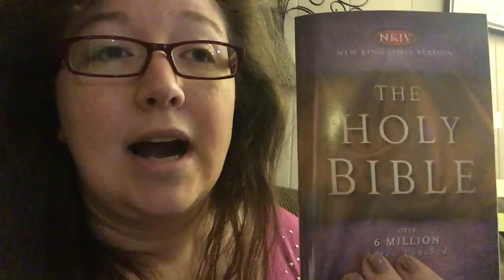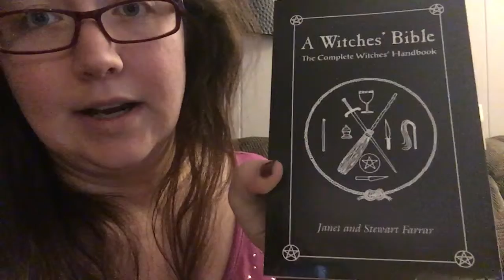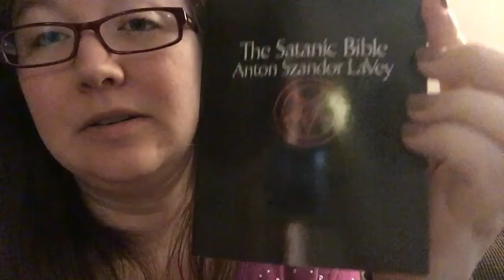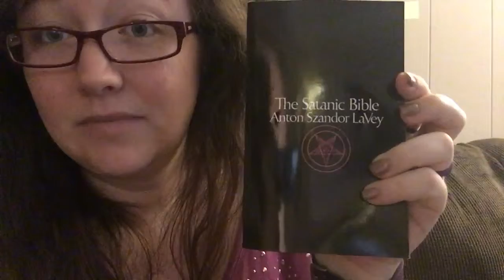YouTube Pagan Challenge Week 7 Sacred Text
The Holy Bible - ISBN# 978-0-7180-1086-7

A Witches' Bible - The Complete Wiches' Handbook by Janet and Stewart Farrar - ISBN# 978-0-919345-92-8

The Satanic Bible by Anton Szandor LaVey - ISBN# 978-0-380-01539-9

Wicca - A Year And A Day - 366 Days of Spiritual Practice In The Craft Of The Wise by Timothy Roderick - ISBN# 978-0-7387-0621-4